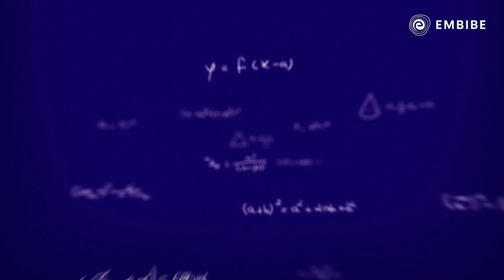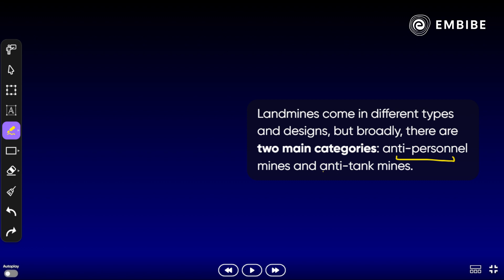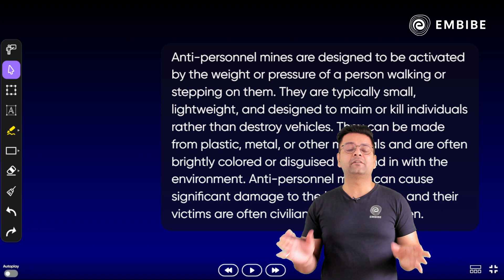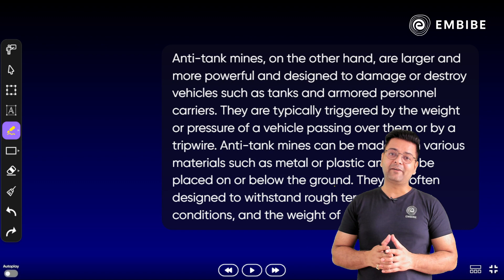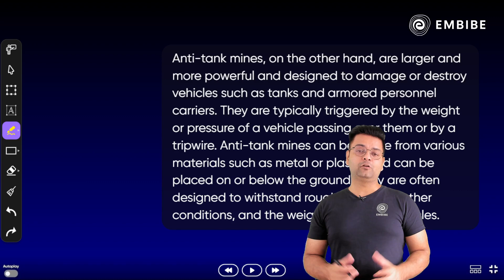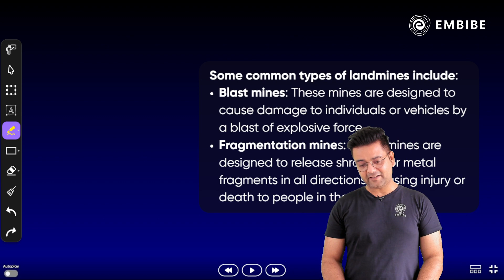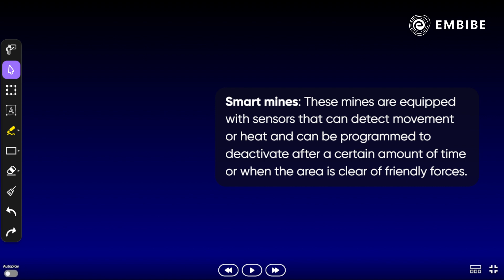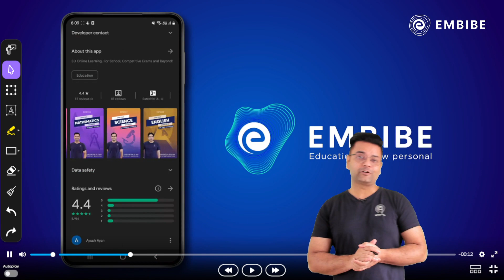How Landmine Works? | Types of Landmines - Anti-Personnel Mines and Anti-Tank Mines | Saket Sharma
In this video, Saket Sir will be discussing "How Landmine Works and its Types.